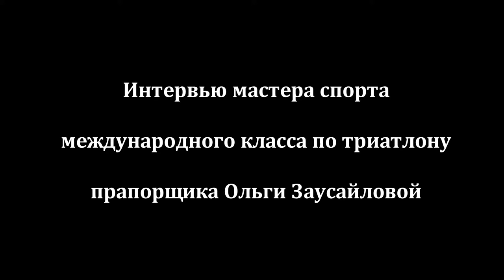Лица армейского спорта. Чемпионка России по триатлону прапорщик Ольга Заусайлова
Интервью сильнейшей европейской триатлонистки Ольги Заусайловой.
Ольга Александровна Заусайлова - мастер спорта международного класса, чемпионка России по триатлону, победительница Кубка Европы по триатлону, участница Олимпиады-2008.
Триатлон — вид спорта, включающий в себя три вида спортивных состязаний: плавание, велогонку и бег по шоссе.

Альманах "ЦСКА - ПЛАНЕТА СПОРТА" № 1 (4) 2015
Читайте в номере:
- 50 лет Совету ветеранов спорта ЦСКА - стр. 12
- Станислав Жук. Памяти великого тренера - стр. 36
- Наши чемпионы. Александр Мазур - стр. 40
- Виктор Ульянич - настоящий тяжеловес - стр. 56